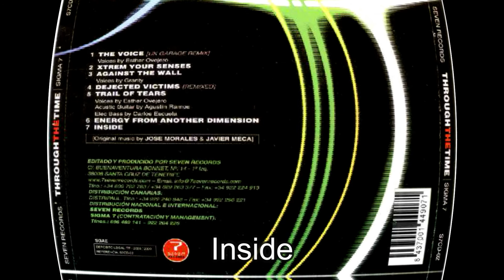Sigma 7 - Inside